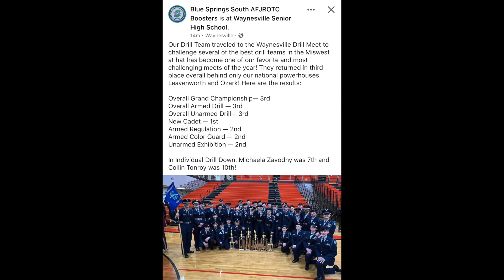20240120 Waynesville Drill Meet-Blue Springs South HS-Unarmed Regulation 1